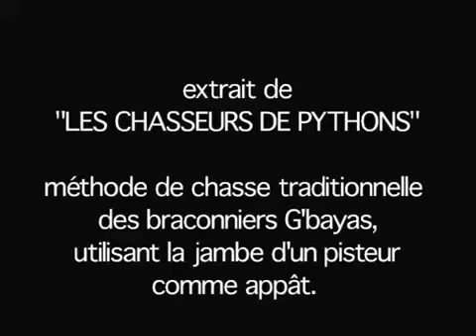Ловля питона на ногу (Африка)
Вы знаете как ловят здоровенных африканских питонов?
Негры, сорри, афроафриканцы ловят их на собственную ногу, засунув ее в нору питона.
Когда тот начинает ее заглатывать- товарищи "живца" под громкие победоносные крики вытаскивают его вместе с питоном, который уже начал его заглатывать.
Смотрите сами ролик про ловлю питона на ногу...
За видео Thanks to Ирина Высоцкая (youtube\com)
Ирина Высоцкая
Дата загрузки: 13 мар. 2011 г.

Видео 0+100-
Только для жителей всех стран планеты Земля.

10) Солдатский вещмешок (Советская Армия), б/у, 1955 г. (образца РККА "Сидор")
♡☆Купить в Гродно☆♡
11) "Юный хоккеист", СССР, 60-е XX века.
♡☆Купить в Гродно☆♡
12) Сайт военной тематики - 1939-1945.info (Вторая мировая).